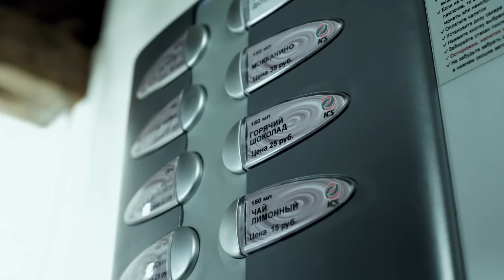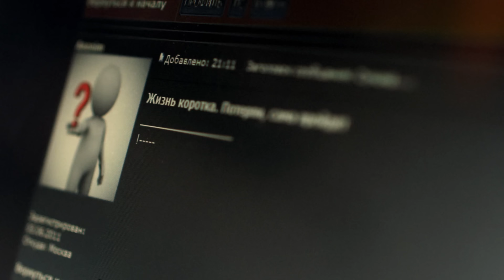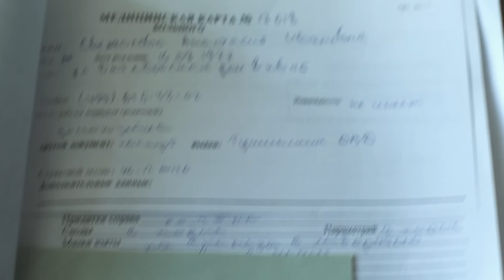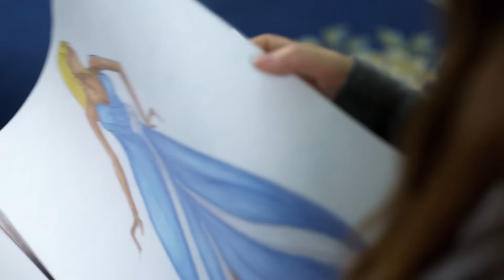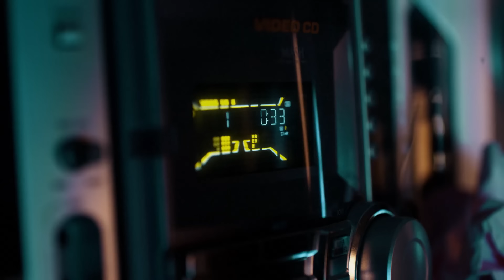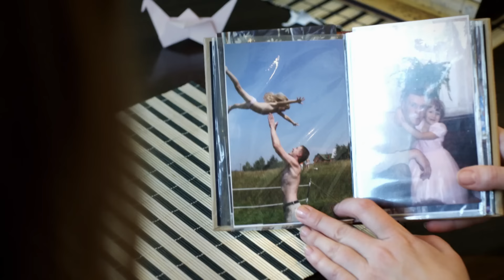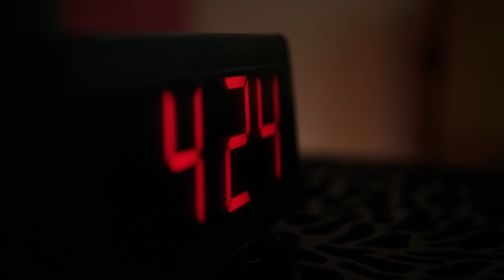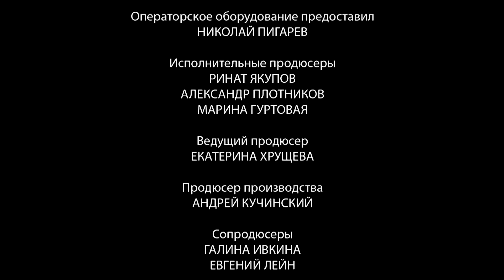💯 ТРАВМА ПРИ РОДАХ, МЕНЯЕТ ВСЮ ЖИЗНЬ | У БОГА СВОИ ПЛАНЫ | ДРАМА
Настя Светлова, 35-летняя суррогатная мать со стажем, при родах пятого ребенка получает травму и теряет возможность иметь детей. И происходит это как раз в тот самый момент, когда она, наконец-то, решает обзавестись своим собственным ребенком. Жизнь для Насти теряет смысл. Она хочет покончить с собой. По интернету она знакомится с молодым человеком , чтобы вместе с ним уйти из жизни. Но на мосту, на краю пропасти, Настя меняет решение: она понимает, что чужие дети, рожденные ею, отчасти все же и ее дети, и решает разыскать их.